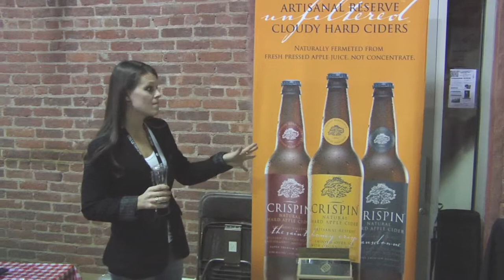Crispin Cider Stagger Lee Beer Bourbon BBQ 2012 NYC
Crispin Cider Stagger Lee Beer Bourbon BBQ 2012 NYC with Kat from the Trigger team